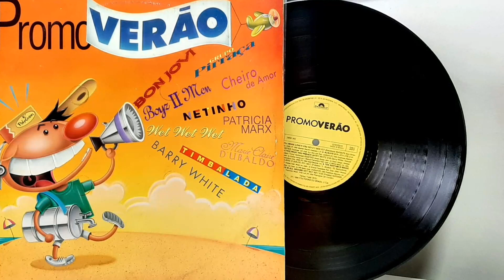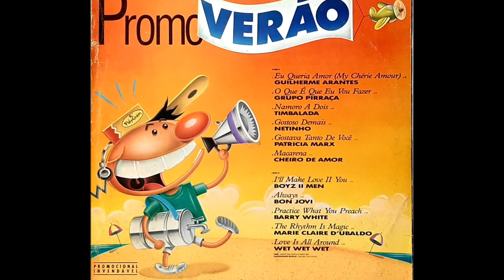PromoVerão - ℗ 1994 - Baú🎶